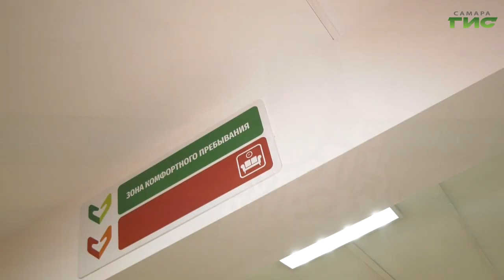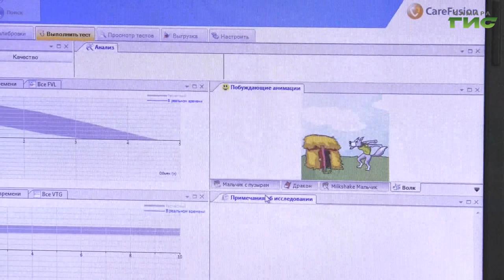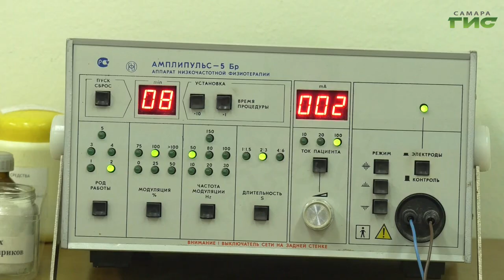"Задача номер один" / "Звоните доктору" от 17.11.2022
По данным статистики, индекс здоровья детей в России неуклонно снижается. Среди заболеваний лидируют аллергия, онкология, нервно-психические и сердечно-сосудистые болезни. Почему мечта о здоровом ребенке становится призрачной узнаем у главного внештатного педиатра Самарской области Светланы Пырковой. Смотрите программу "Звоните доктору".